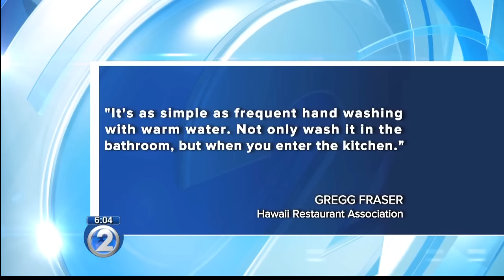Restaurants take extra precautions in light of hepatitis A outbreak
The last thing a restaurant wants is to have the virus spread from that establishment.